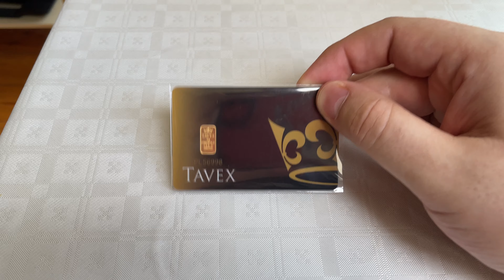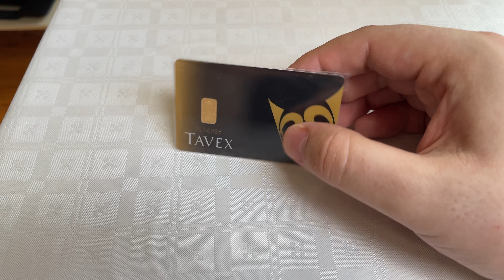Bardzo dobra oferta na jednogramowe sztabki Tavex, Spread 0%